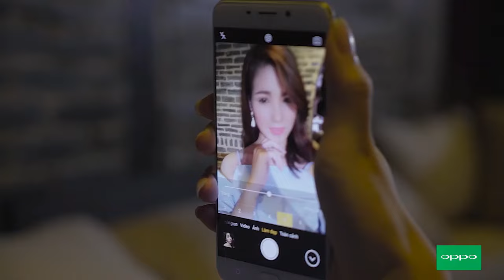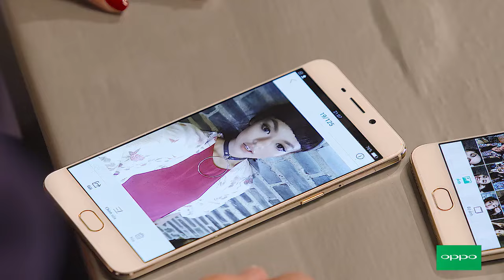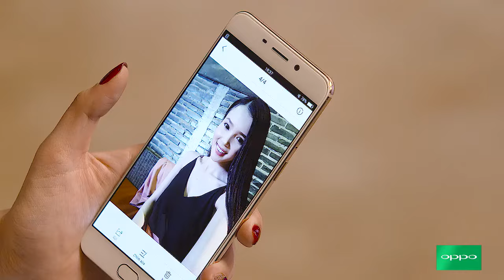The Face Vietnam 2016 - Tập 1 | Gương Mặt Thương Hiệu | Hồ Ngọc Hà, Lan Khuê, Phạm Hương